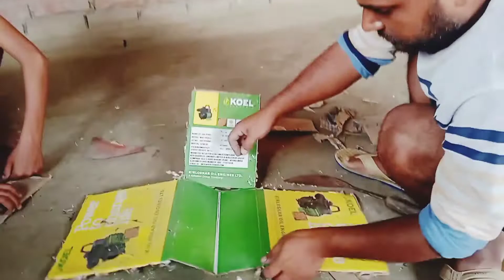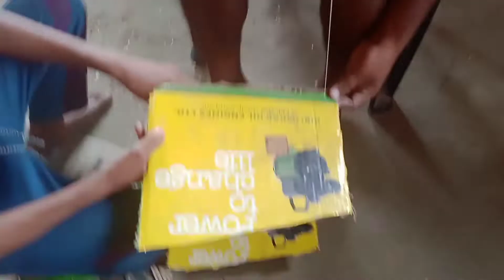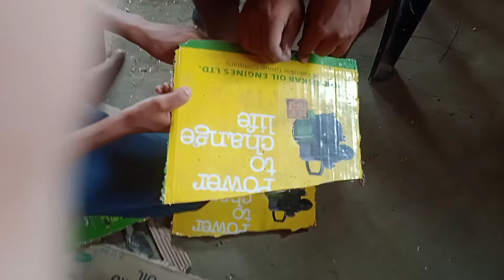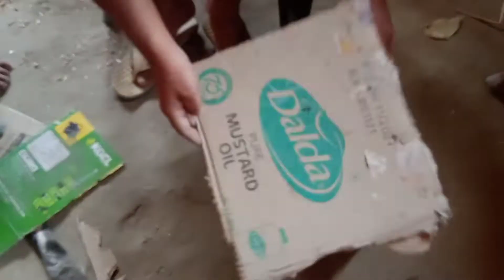How to make a setup for YouTube|आज हमने जुगाड़ से ▶️ YouTube setup बनाया ❤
queries-
how to make a setup for

how to copy fl studio

from one computer to
another

how to copy and flip on
procreate

how to make a banner for

Danner

hHow to make a setup for YouTube|आज हमने जुगाड़ से ▶️ YouTube setup बनाया ❤

how to enable
monetization on youtube
2022

how to message
personally on youtube

Boya mic-Take a look at this BOYA By-m1 3.5mm Electret Condenser Microphone with 1/4" Adapter for Smartphones, DSLR, Camcorders Microphone on Flipkart